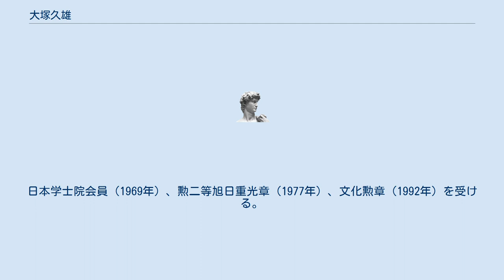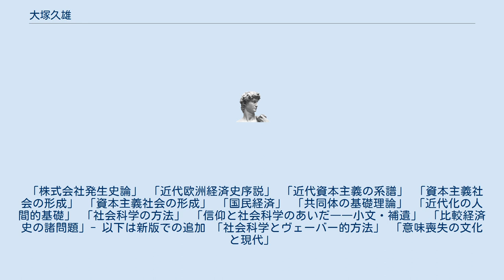大塚久雄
大塚 久雄（おおつか ひさお、1907年5月3日 - 1996年7月9日）は、日本の経済史学者。
専攻は英国経済史で、西洋諸国における近代資本主義、近代市民社会の研究で知られ、マックス・ウェーバーの社会学とカール・マルクスの唯物史観論の方法を用いて構築した大塚史学は国際的評価を受けた。
 1907年京都府生まれ。
京都府立京都第一中学校（現・京都府立洛北高等学校・附属中学校）卒業後、旧制第三高等学校入学。
このとき、片足を負傷し、後に切断することになる。
1930年、東京帝国大学経済学部卒業。
大学では本位田祥男や内村鑑三に師事した。
法政大学非常勤講師（1933年）、同大助教授（1935年）、同大教授（1938年）、東京帝大経済学部助教授（1939年）を経て、1947年同大学教授、1968年から同大学名誉教授。
日本学士院会員（1969年）、勲二等旭日重光章（1977年）、文化勲章（1992年）を受ける。
1996年7月9日午前4時42分、老衰のため東京都練馬区の自宅で死去した。
大塚久雄氏の蔵書は，大塚久雄文庫として福島大学付属図書館に収納されている。
 マルクス経済学とウェーバー社会学を基礎に「近代」を担うべき人間について考察を深めた。
大塚はイギリスを近代と民主主義のモデルケースと考え、独立自営農民ヨーマンがその発展を支えたとした。
小熊英二は、大塚の背景には日本の民主主義が、特にその担い手となる自由で自立した市民が未成熟であったことの反省があるし、大塚が「労働者の自発性と目的合理性」を重視したのは、太平洋戦争時の戦時体制が「過剰統制」と「神かがり主義」により、敗戦を招いたことへの批判にある指摘した(小熊 2002, pp. 91-95)。
 この大塚の視座は「大塚史学」と呼ばれ一時代を築くが、 その後、日本経済が高度経済成長期に入り、逆にイギリス製造業に陰が見える頃になると、戦前への反省やイギリスの理想視という大塚史学の特徴自体が求心力を失っていった。
 「株式会社発生史論」 「近代欧洲経済史序説」 「近代資本主義の系譜」 「資本主義社会の形成」 「資本主義社会の形成」 「国民経済」 「共同体の基礎理論」 「近代化の人間的基礎」 「社会科学の方法」 「信仰と社会科学のあいだ――小文・補遺」 「比較経済史の諸問題」- 以下は新版での追加 「社会科学とヴェーバー的方法」 「意味喪失の文化と現代」